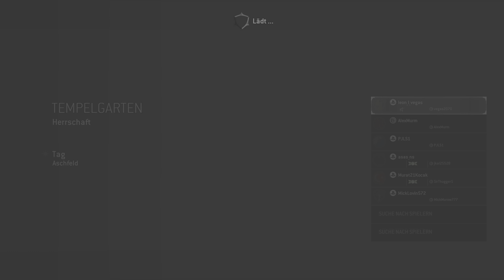For Honor mit dem Event Modus,,,